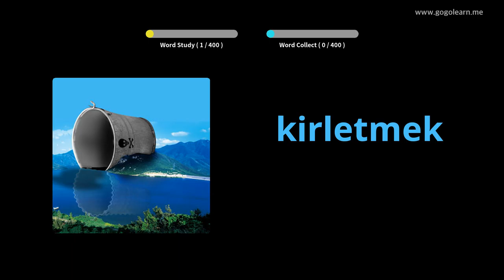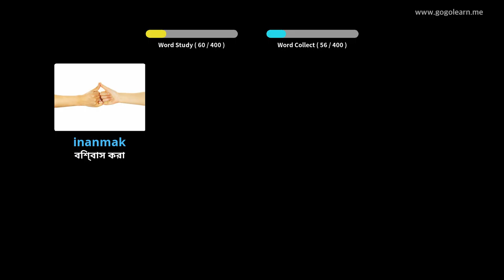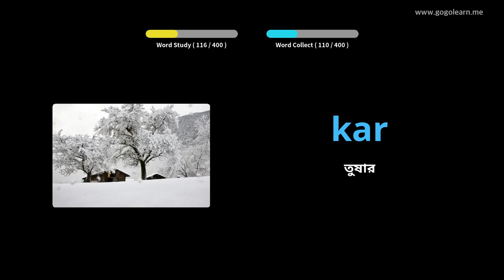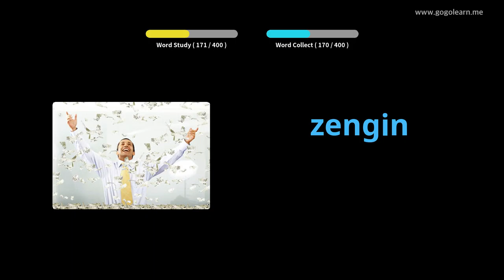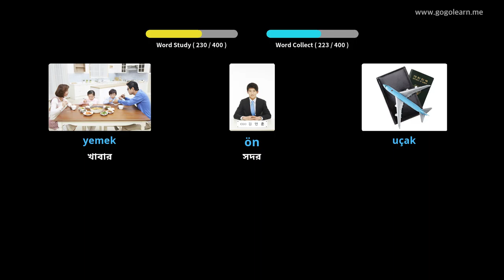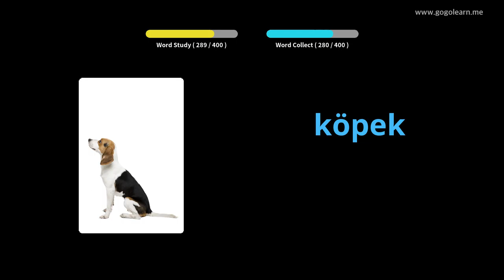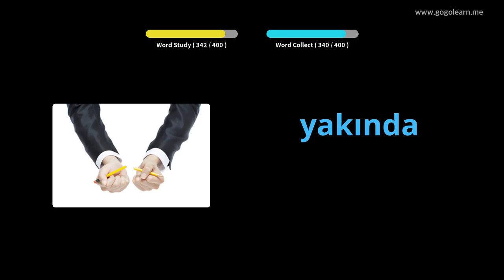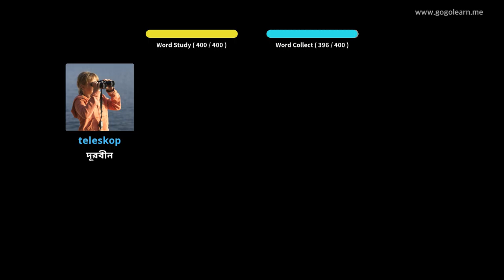তুর্কি শব্দভাণ্ডার মাধ্যমিক বিদ্যালয় ২ | Golearn